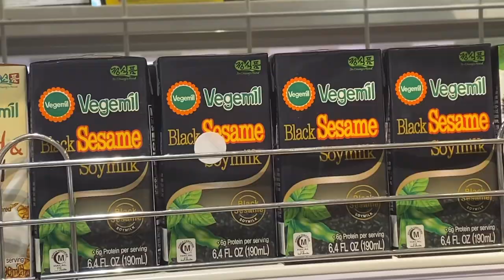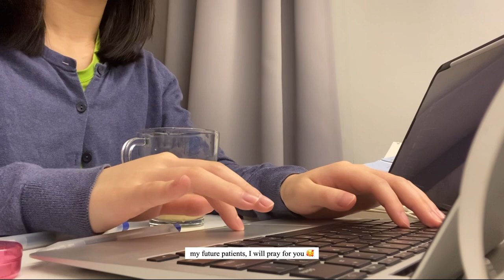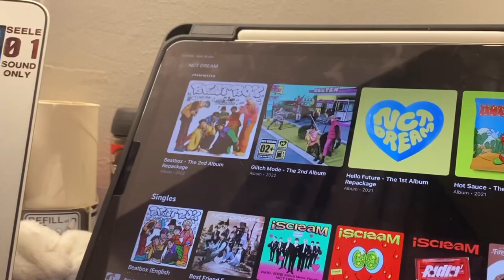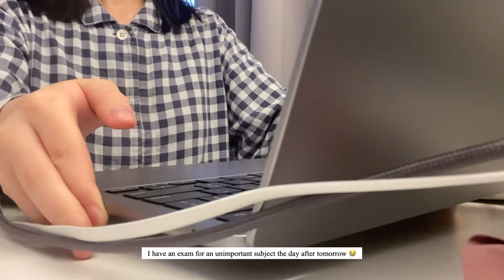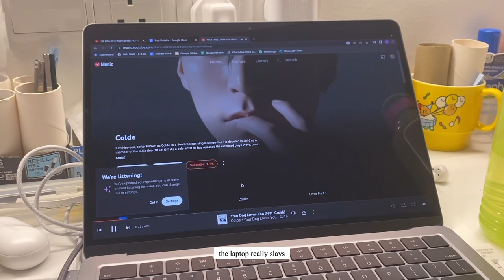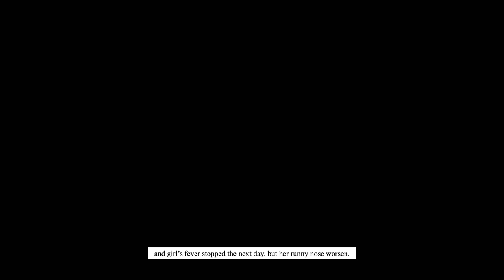[VLOG] GP posting | sick? | new macbook | family time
Hi!! I welcome everyone to come suffer and joy with me 🐥

Pls comment 😷 if you are reading this